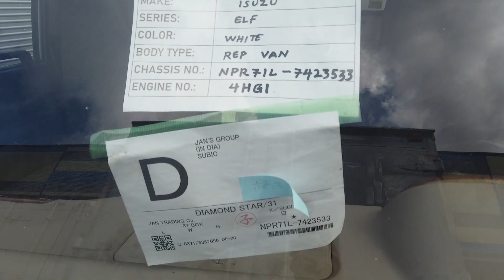DITO LANG MAKIKITA SA SUBIC ANG LAHAT NG ORIGINAL JAPAN SURPLUS TRUCK AS IS CONDITION ELF & CANTER